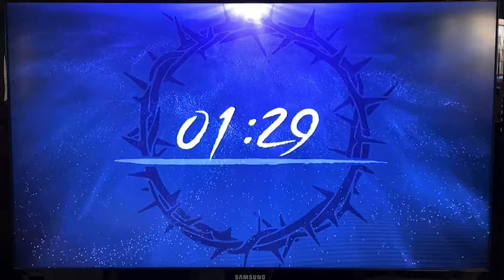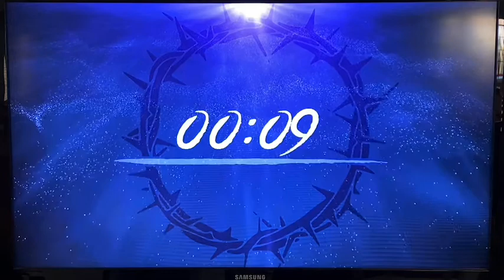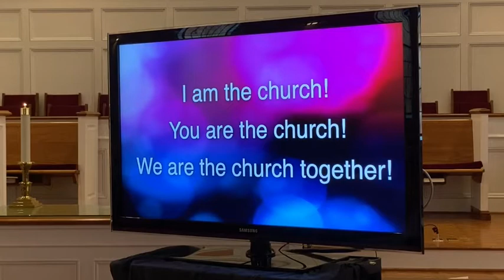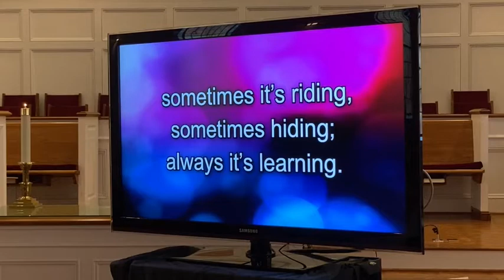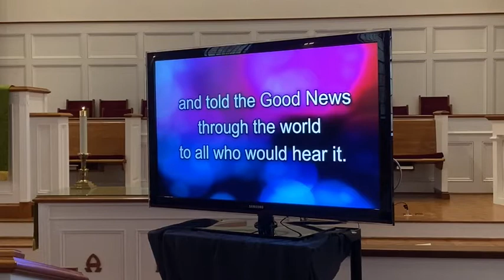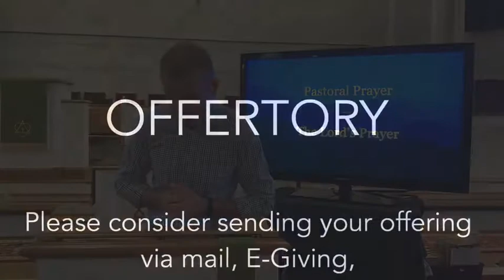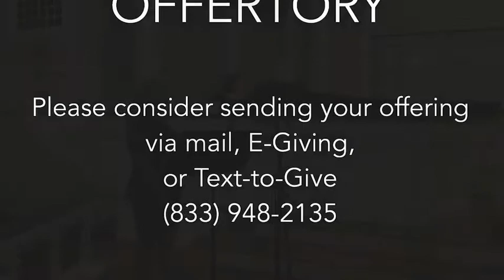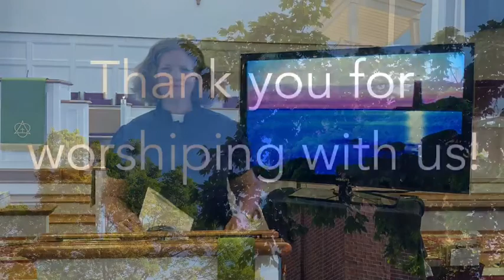'Why Do You Persecute Me?' Sunday Worship 9/27/20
We conclude our series 'Re-Member the Church' based on the book of Acts of the Apostles